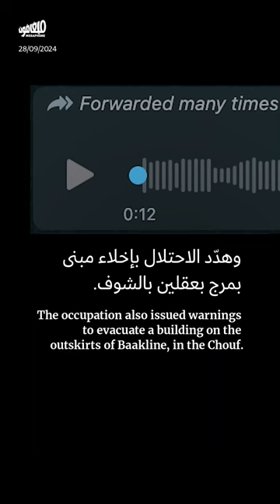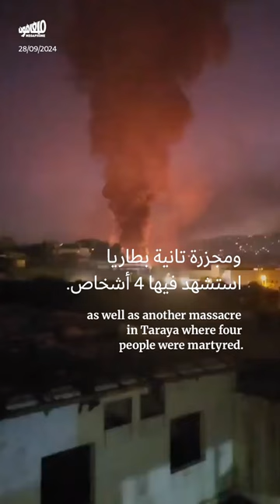حدث اليوم - السبت 28 أيلول 2024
السبت 28 أيلول: تأكيد اغتيال الأمين العام لحزب الله حسن_نصرالله.